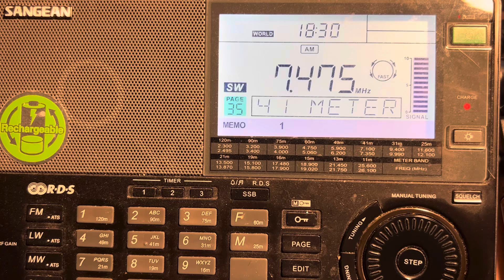Radio Thailand, 9475kHz, 3rd December 2024, 18:30UTC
Transmitter site: Udon Thani, Thailand
My location: Cottbus, Germany

Receiver: Sangean ATS909x
Antenna: MLA30+